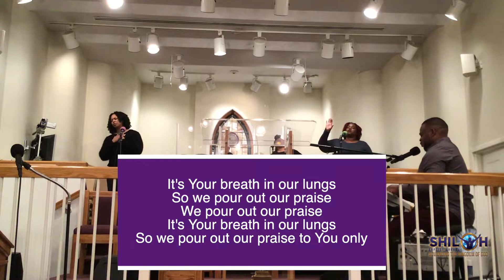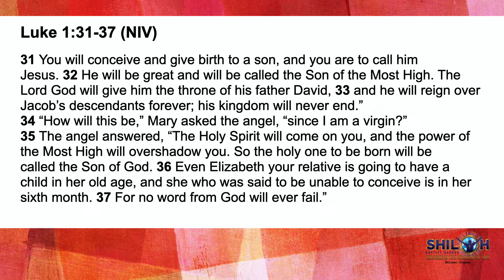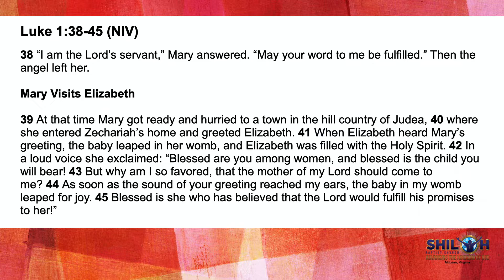Shiloh Baptist Church - Sunday, December 13, 2020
Shiloh's Cyber Sanctuary with Pastor Cheeks